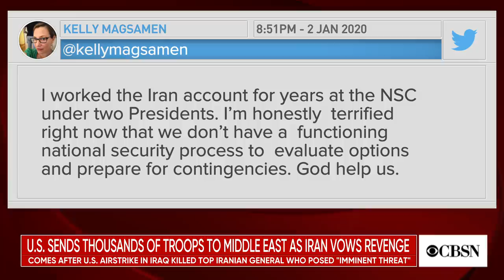National security expert raises concerns about U.S. strike that killed Iranian general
Iran is promising revenge after the targeted killing of one of its top military leaders. President Trump authorized a drone strike that killed General Qassem Soleimani near Baghdad International Airport. Kelly Magsamen, vice president of national security and international policy at the Center for American Progress, joined CBSN to discuss the possible consequences.